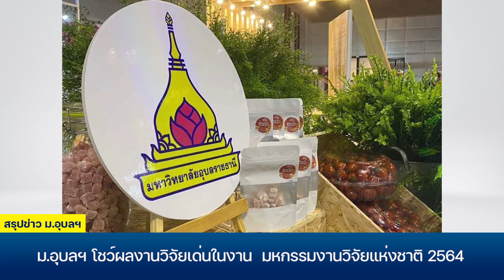สรุปข่าวเด่น ม อุบลฯ ประจำเดือนพฤศจิกายน 2564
งานประชาสัมพันธ์และชุมชนสัมพันธ์ จัดทำวีดิทัศน์ สรุปข่าวเด่น ม อุบลฯ ประจำเดือนพฤศจิกายน 2564 นำเสนเสนอต่อที่ประชุมสภามหาวิทยาลัย และคณะกรรมการบริหารมหาวิทยาลัย